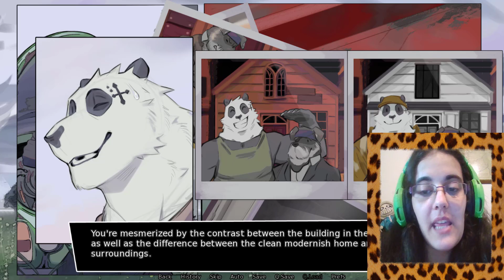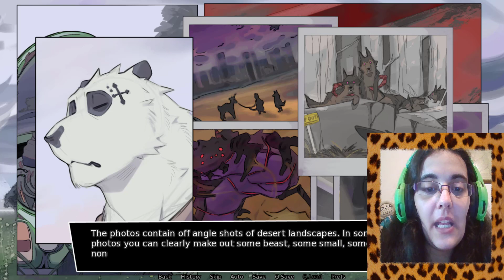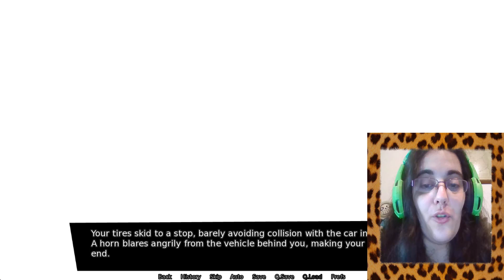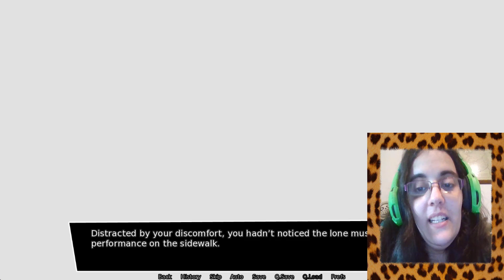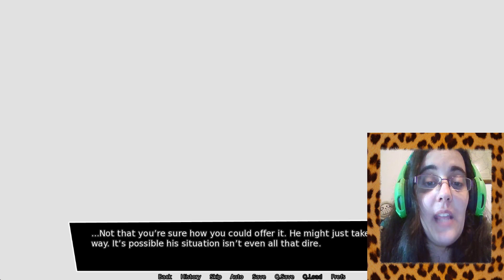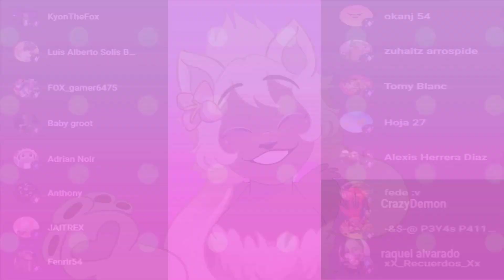Helward Parte2-LLEGADA A LA GRAN CIUDAD!!!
Por fin llegamos al infierno!

Después de una charla encantadora con nuestro nuevo amigo oso, por fin hemos llegado al misterioso lugar donde mucha locura sucede! Mejor que tengamos cuidado que esto parece... Ummm peligroso.

• Mis Redes •